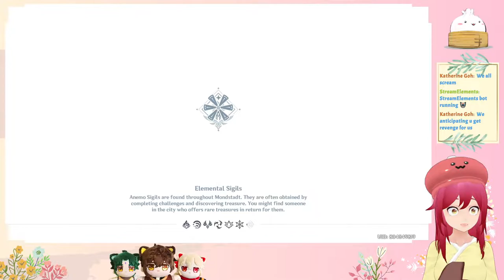[Livestream] You scream, ice cream day1? | Genshin Impact #91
sleepy but i want to play!
i see a lot people screaming in discord today aye

New Windsong Lyre Song: [Genshin 4nemo] '' What a Hopeful Voyage「希望的航程」''

Thank you everyone that doodle with your most artistic hand and decorated the doodle room uwu
Bloop in doodle room - Blossom, Chocolate, Kaylaa, Kosho, Mai, Mimi, Reiko, Saffana, Rhyne, Shunki, Siong, Vijune, Yashi